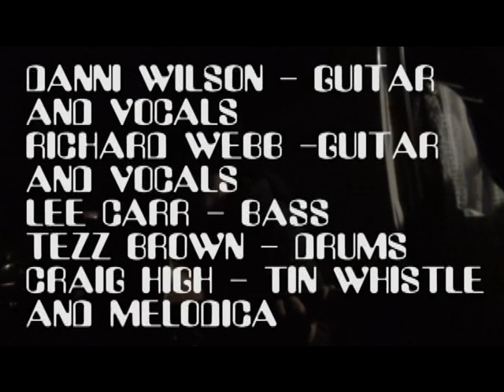Sonic Rock Solstice Jam Pt 4 2023